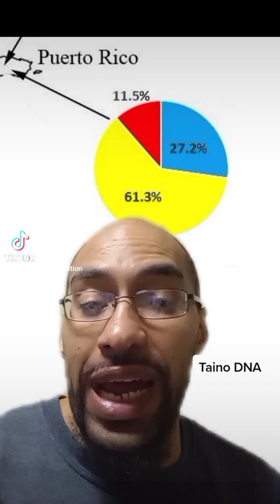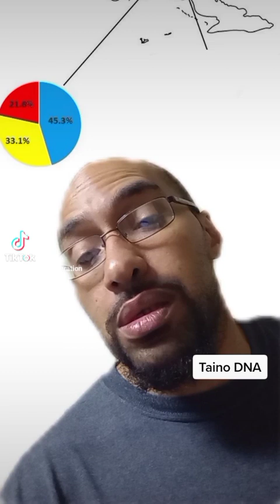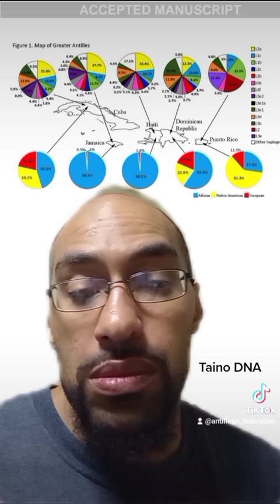Taino DNA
Take on Taino DNA.